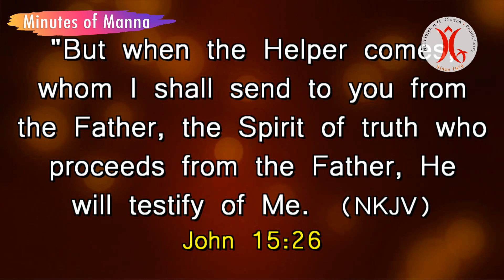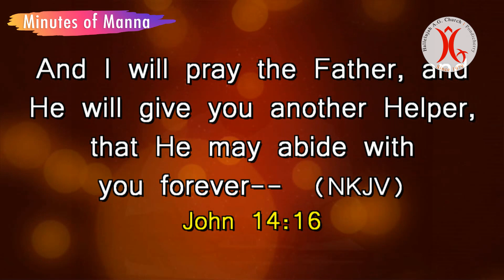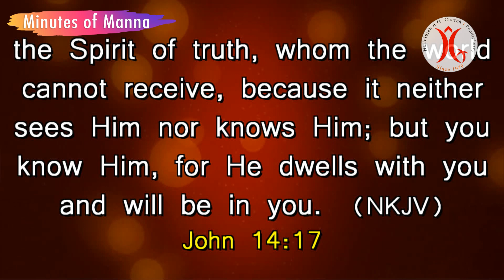07.07.2021 | Spirit of Truth? | Minutes of Manna